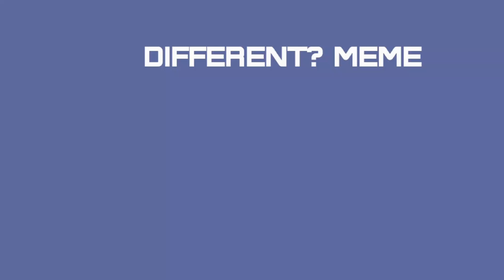DIFFERENT MEME ||COLLAB